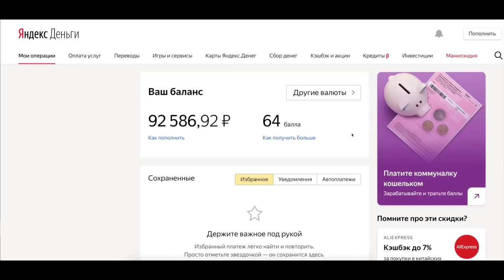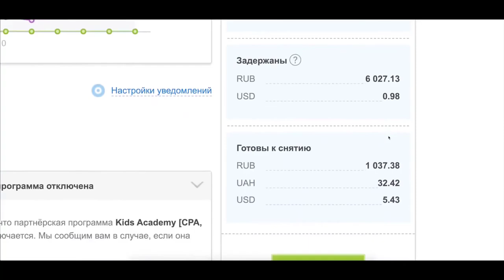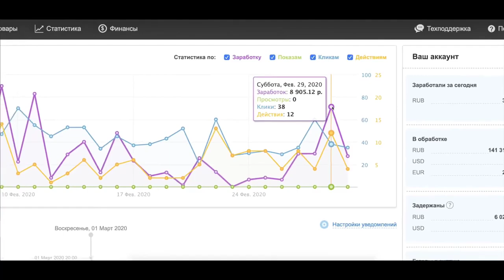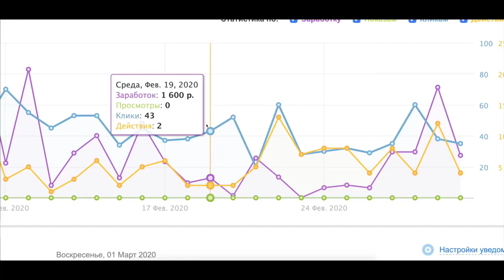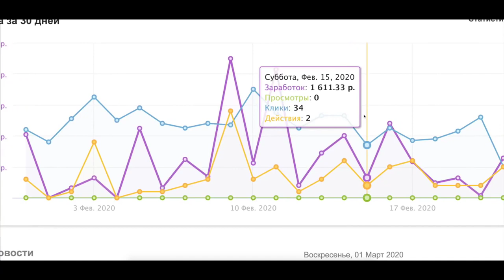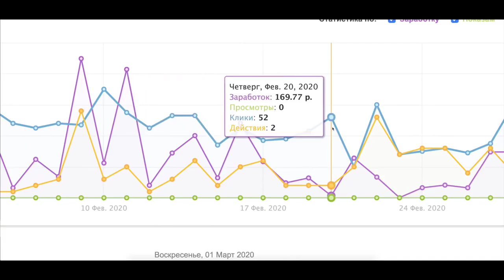Как зарабатывать в интернете 102 506 руб/мес без вложения собственных Денег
Как зарабатывать в интернете 102 506 руб/мес без вложения собственных Денег Перейти на сайт